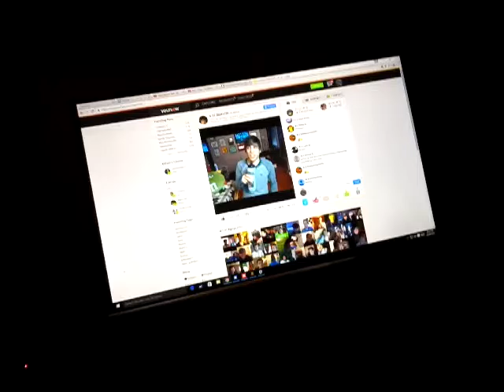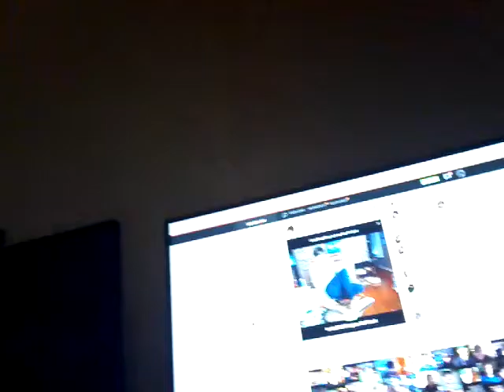Update 5 I think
Hey guys!, sorry for the wait for the next video, so I am going to upload this video on the 28th of this month. Enjoy!